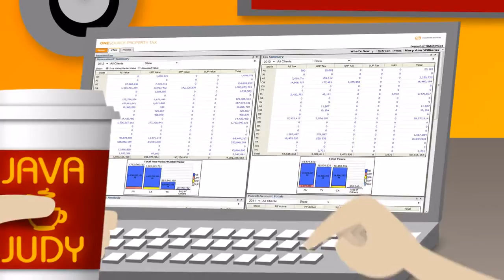Do More with More: ONESOURCE Property Tax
ONESOURCE streamlines the property tax process across the U.S. For more details, please